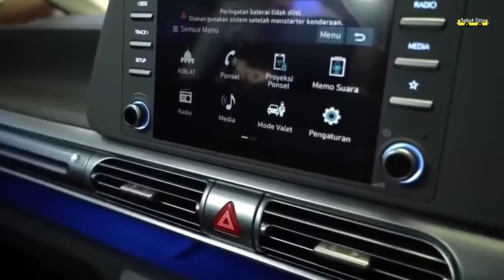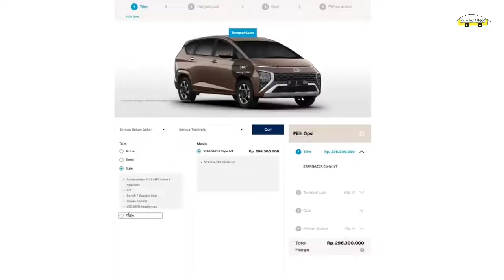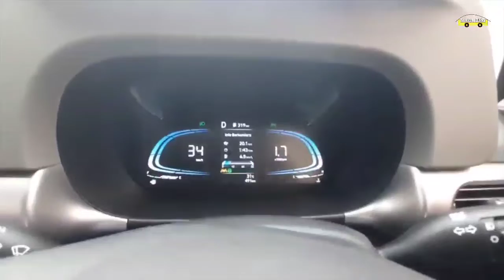HYUNDAI STARGAZER TERBARU 2022 REVIEW DAN HARGA | SUDAH MENGASPAL DI INDONESIA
Kami akan review Hyundai Stargazer berdasarkan data spesifikasi yang sudah pabrikan berlogo H miring umumkan. Dalam laman resmi Hyundai, informasi soal LMPV ini sangat lengkap mulai dari dimensi, fitur, mesin, hingga harganya.

Salah satu keunggulan Stargazer adalah fitur-fitur istimewa seperti Hyundai SmartSense dan Bluelink. Lalu jok baris keduanya, tersedia dalam opsi captain seat.

Kelebihan Stargazer juga ada di performa mesin yang pakai basis Creta. Alhasil di atas kertas sangat menjanjikan dengan torsi 144 Nm dan tenaga 115 PS.
Bicara harga, mobil ini pun tidak beda jauh dari kompetitor LMPV dengan rentang Rp 243,3 juta hingga Rp 307,1 juta (OTR Jakarta).

Supaya artikel review Hyundai Stargazer ini lebih menarik, kami juga menyertakan para kompetitor seperti Mitsubishi Xpander dan Toyota Veloz. Ingin tahu bahasan lengkapnya, simak bahasan berikut.